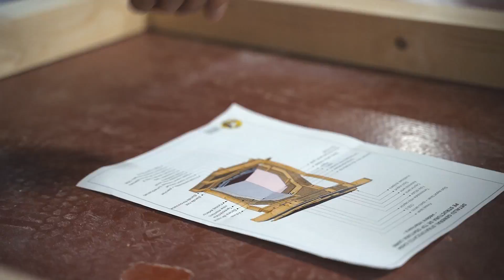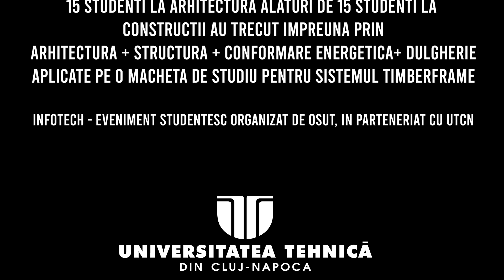Workshop timberframe cu studenții din Cluj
15 studenți la Arhitectură alături de 15 studenți la Construcții au trecut împreună prin Arhitectură + Structură + Conformare Energetică + Dulgherie aplicate pe o machetă de studiu pentru sistemul TimberFrame.

Atelierul de practică a fost susținut în încheierea evenimentulului INFOTECH organizat de Organizația Studenților la Universitatea Tehnică din Cluj Napoca, în martie 2019.